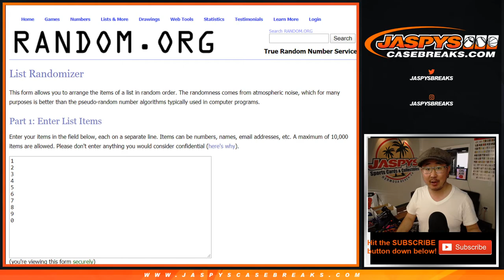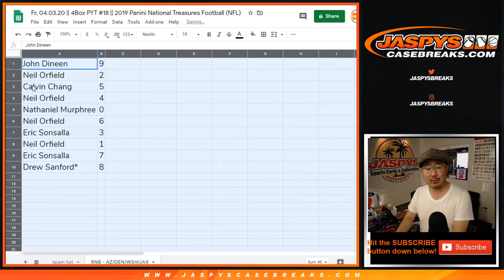RNB - AZ/etc || Fr, 04.03.20 || PYT #18 || 2019 Panini National Treasures Football (NFL)